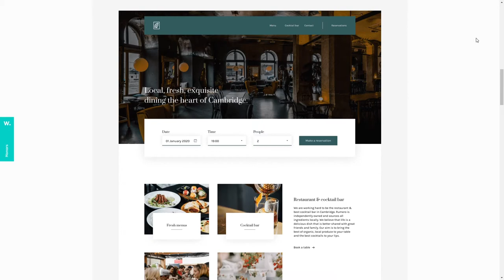Lobo Creative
Lobo Creative By Lobo From United Kingdom
Lobo inspires action with elegant and engaging web design, driving happy and unique digital experiences.